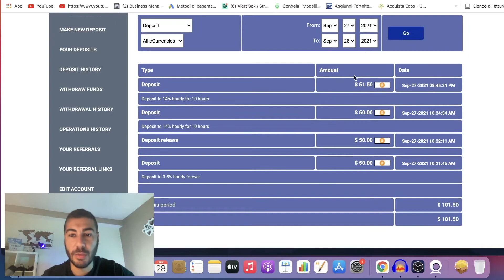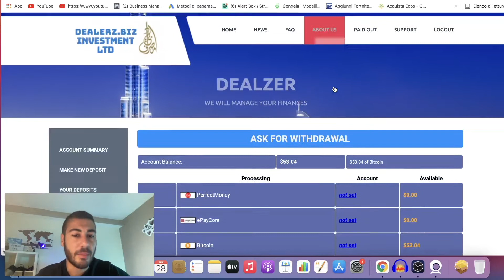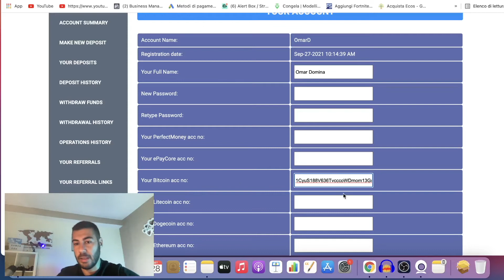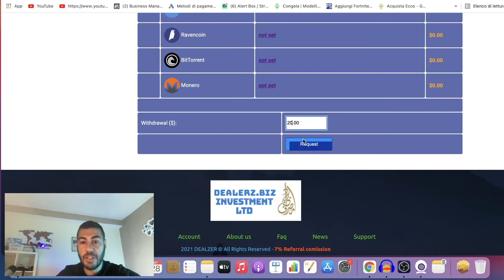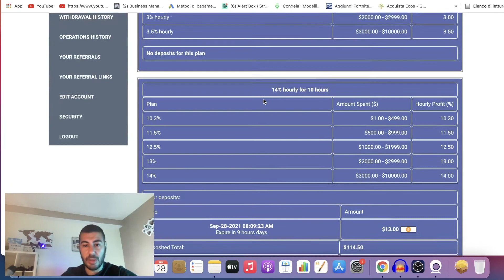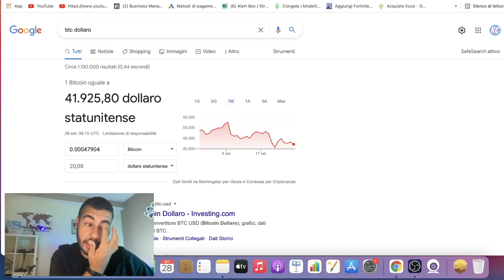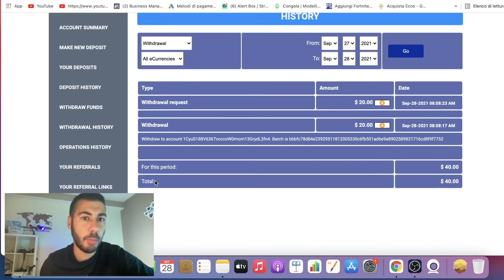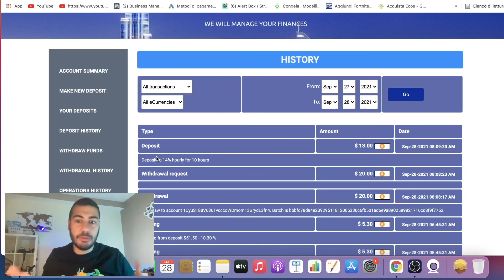Investire Un Dollaro in piattaforme con Alta Rendita - Funziona?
💶 QUANTIC RS

Link per ottenere Bonus

🗣 Club House: @omardomina